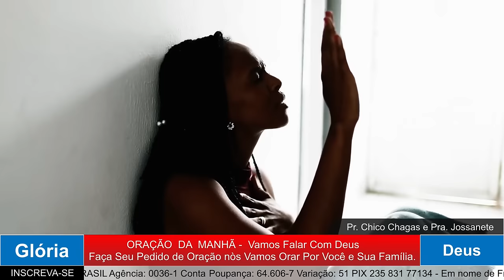ORAÇÃO DA MANHÃ - A CHAVE DA BENÇÃO DE DEUS O ARREPENDIMENTO 15 fevereiro 2024